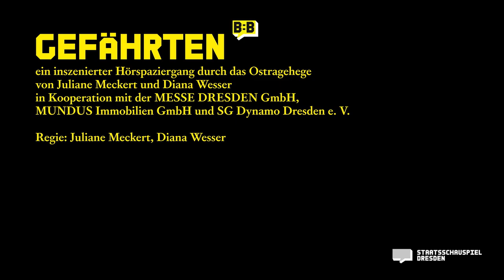Staatsschauspiel Dresden | GEFÄHRTEN ein inszenierter Hörspaziergang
GEFÄHRTEN
ein inszenierter Hörspaziergang durch das Ostragehege
von Juliane Meckert und Diana Wesser
Regie: Juliane Meckert und Diana Wesser
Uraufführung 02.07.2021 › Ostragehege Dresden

MIT Sarah-Luisa Bracke, Paula-Sophie Graband, Ivana Kromat / Katja Wendrich, Romy Kunert, Lydia Müller, Hayret Ulusoy, Karl Theodor Uschner

REGIE, RAUM UND SOUND Juliane Meckert REGIE, RAUM, SOUND, AUDIOAUFNAHMEN UND SCHNITT Diana Wesser SZENOGRAFIE UND KOSTÜME Louise Walleneit LICHT Andreas Rösler DRAMATURGIE Sabrina Bohl, Uta Girod

Die Bürger:Bühne betritt unheimliches und rätselhaftes Neuland nur wenige Minuten von der Innenstadt entfernt: Schon der Maler Caspar David Friedrich war fasziniert vom sogenannten „Großen Gehege“, heute bekannt als Ostragehege in der Friedrichstadt, und hat es in einem geheimnisvollen Bild verewigt, das für den Soziologen Bruno Latour Anlass wurde, das Verhältnis des Menschen zu seiner Umwelt, zur Pflanzen- und Tierwelt völlig neu zu bestimmen.
Wir entführen Sie mit GEFÄHRTEN zu einem surrealen dokufiktionalen Hörspaziergang auf dem aktuellen Messe- und ehemaligen Ostrale-Gelände, das einst Europas größter Schlachthof war.

in Kooperation mit der MESSE DRESDEN, MUNDUS Immobilien und SG Dynamo Dresden

Ein Inszenierungstrailer von artgenossen.tv.